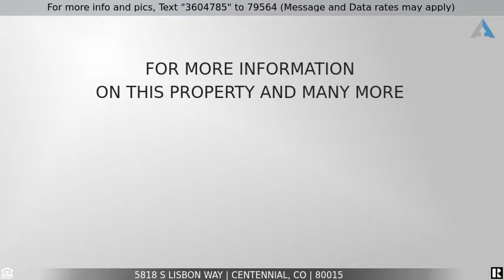Priced at $429,900 - 5818 S Lisbon Way, Centennial, CO 80015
WOW! AMAZING home for sale in Centennial. LARGE 4 bed 4 bath. Must see

Showings start Saturday, March 20th! WOW! Great Park View Ridge home with recently finished basement and newly updated master bath! Open main level with spacious living and dining areas! Sunny kitchen features granite countertops, a generous amount of Cherry cabinets, a huge island for informal gatherings and meals, and all appliances are included! Upstairs is a vaulted master suite with a gorgeous updated full bath, and 2 bedrooms share a full hall bath! The basement is finished with a family room, a conforming bedroom, and a 3/4 bath - super for teens, guests, or mother-in-law! Kids and pets will love the huge backyard with west-facing deck - perfect for summer get-togethers with family and friends! New within the past 3 years - exterior paint, roof, A/C and water heater! New fence in Summer 2020! Most of the windows were replaced in Spring 2020! Wonderful location with easy access to E-470, the Southlands, grocery stores, and more! Don't miss it!!